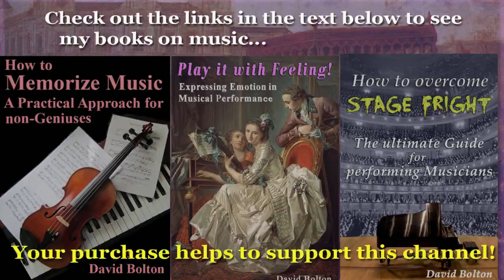Pietro Giuseppe Sandoni (1685-1748): Sonata 3 in A-Major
1) Allemande: 00:00   2) Largo: 3:40   3) Allegro: 5:51
Pietro Giuseppe Sandoni was born in Bologna, Italy, in 1685, thus unwittingly sharing his year of birth with the likes of Händel, Domenico Scarlatti and J.S. Bach. When a child, he began to learn organ and harpsichord from Francesco Antonio Salardi, and counterpoint from Giovanni Bononcini. He must have learned rapidly, for at the age of only 13 Sandoni was working as organist at the church of San Giacomo in Bologna. Before he was 20 years old, he had been accepted into the Accademia Filarmonica, and was composing there. His first opera – “Artaserse” – was first performed in 1709. His operas were widely applauded not only in Italy, but also in Germany and Austria. Around 1716, Sandoni decided to move to London. There, he played in the orchestra of the Royal Academy of Music, that was conducted by Händel. It was there that Sandoni met his future wife, the singer Francesca Cuzzoni; the couple wed in 1725. There developed a great rivalry on the stage between his wife Francesca and the singer Faustina Bordoni; people tended to take sides in this rivalry, thus leading to Sandoni and his wife gaining a number of enemies. Sandoni was extremely talented both as a composer and in improvisation. Many of his works, such as the “Sonata” (though with movements more typical of a baroque suite) you will hear in this recording, are quite reminiscent of similar works by Händel.